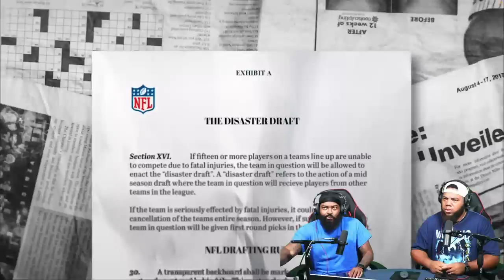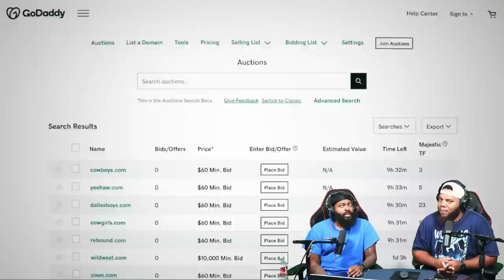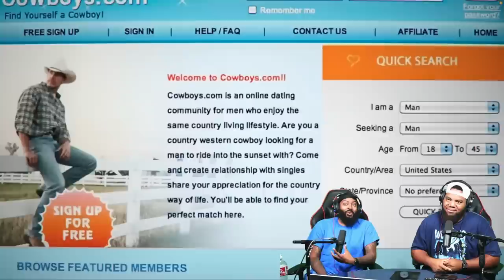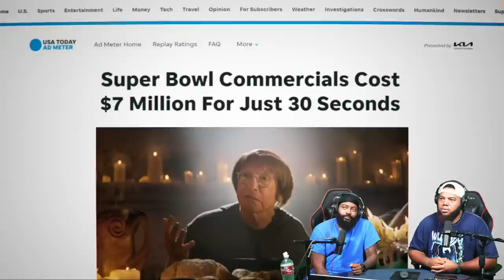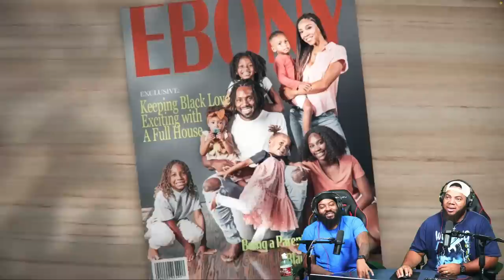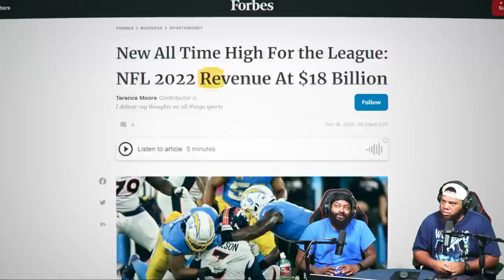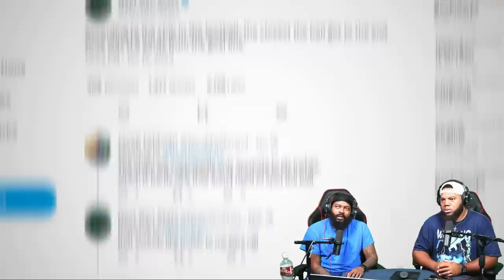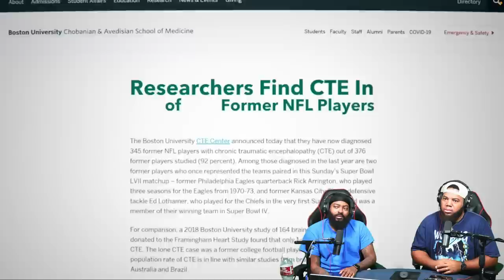INTHECLUTCH REACTS TO 20 THINGS YOU DIDNT KNOW ABOUT THE NFL